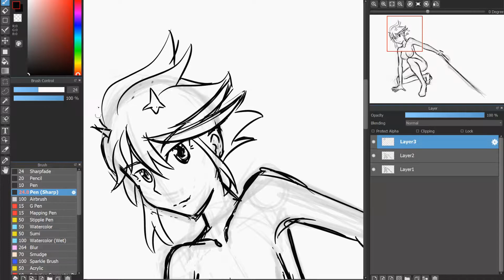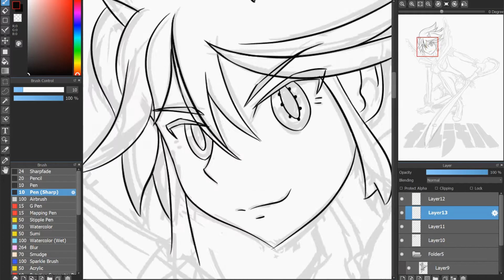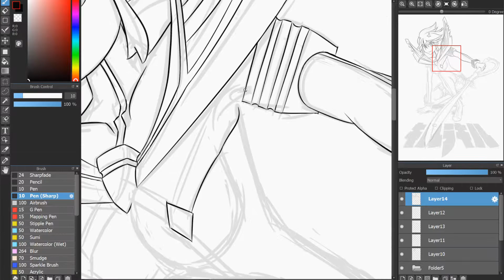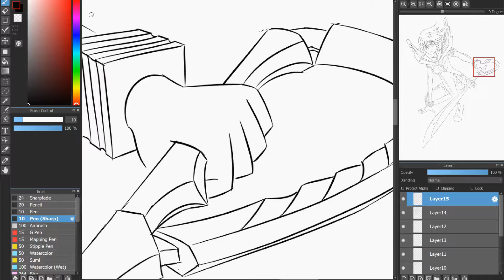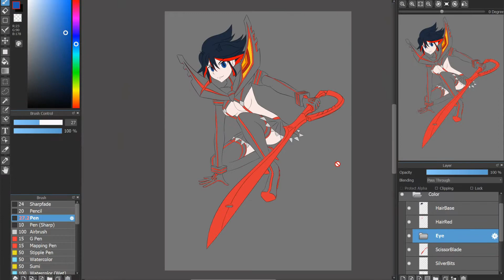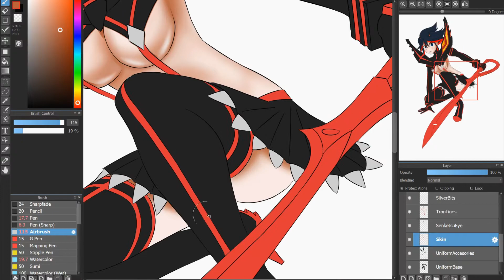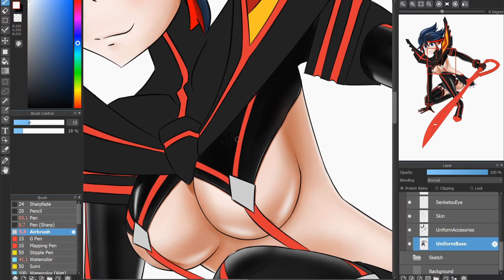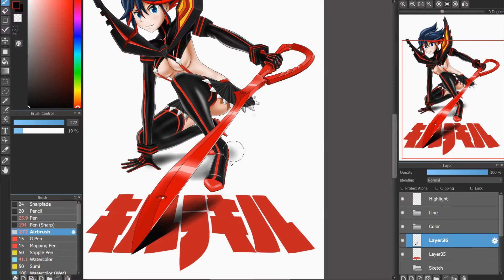Ryuko Synchronized | Speedpaint | Kill La Kill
Drawn with Medibang Paint Pro on a Microsft Surface Pro 3.

9,5 hours real time.